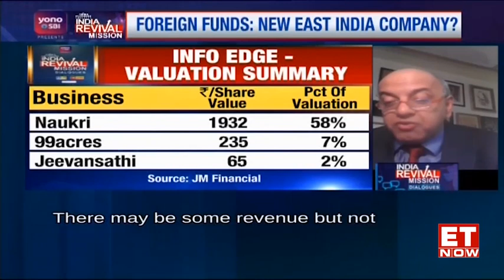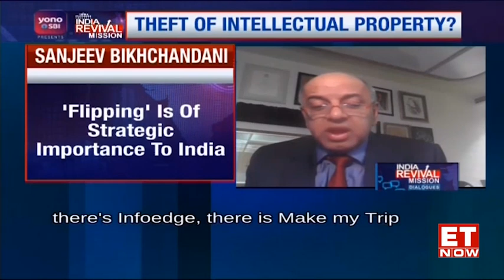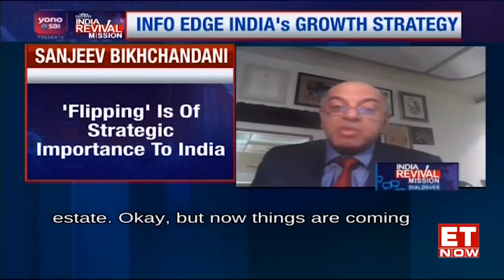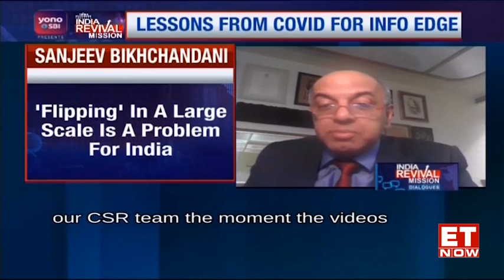Sanjeev Bikhchandani on Indian Startups, Info Edge’s vision & more | India Revival Mission Dialogues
On India Revival Mission Dialogues today, we have Sanjeev Bikhchandani of Info Edge India to discuss the emerging trends in the market that would further shape the future. He also reveals Info Edge’s vision for next year and how should Indian startups protect their data and IP.
Sanjeev says ‘Flipping in a large scale is a problem for India. There is capital abundant and scarce both at the same time. Only selected companies are getting access to capitals. Capital among tech startups went to a dozen firms. 500-1000 Indian firms have flipped in the last 5 to 7 years and 6 tech startup companies have gone public in the last 20 years.
Watch!